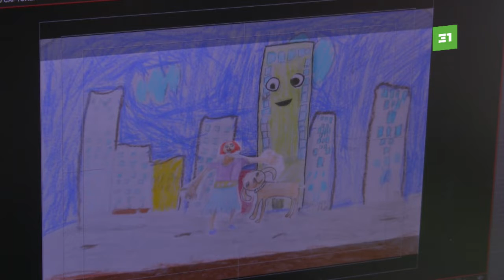Разрисовали историю. В Челябинске снимут веб-сериал об основании города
Южноуральцы нарисуют историю. В Челябинске начали работу над историческим сериалом. Играть в нем будут не настоящие актеры, а нарисованные персонажи. Сюжет простой: восьмилетний мальчик попадает в Челябинск 18 века и начинает изучать быт прошлого.